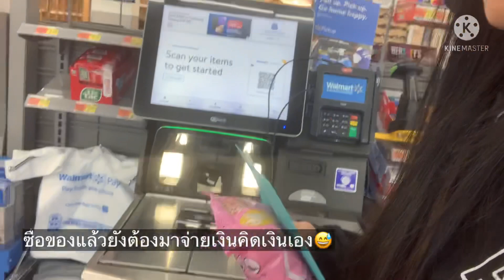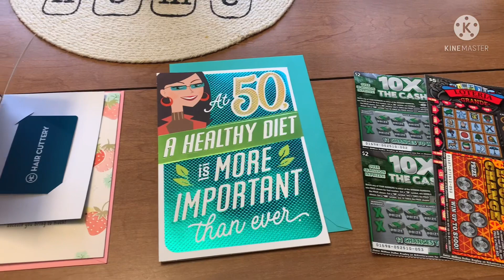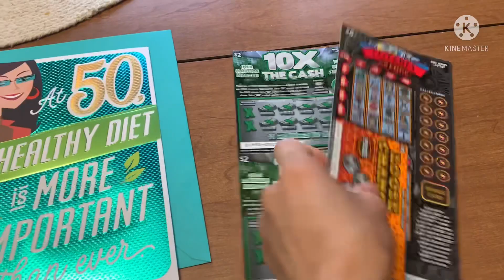ออกมาซื้อการ์ดอวยพรวันเกิดให้ย่าทวดและพี่สาวของบิลลี่‼️ พาแวะดูชุดแก้วน้ำชาที่ร้านมือสอง‼️